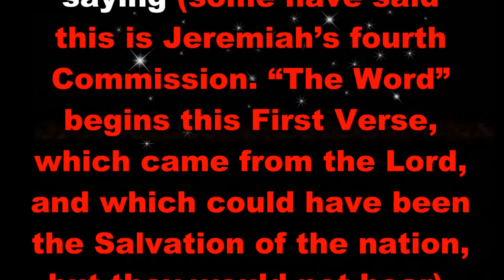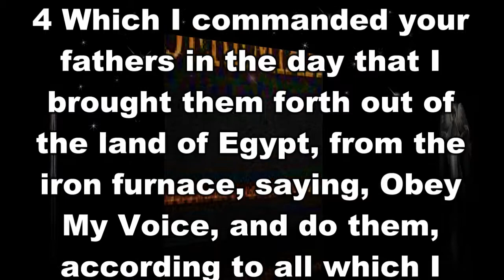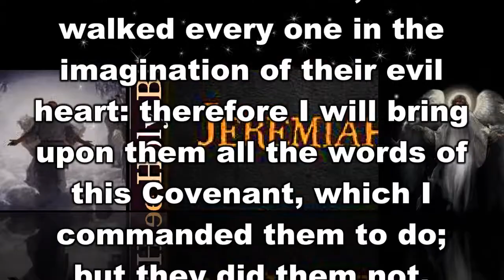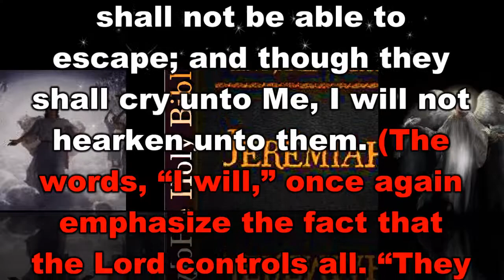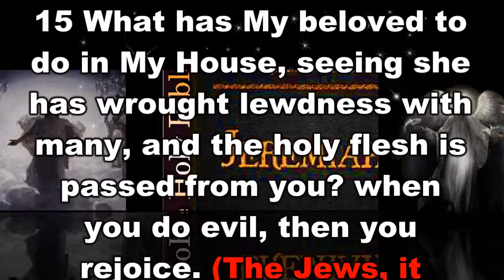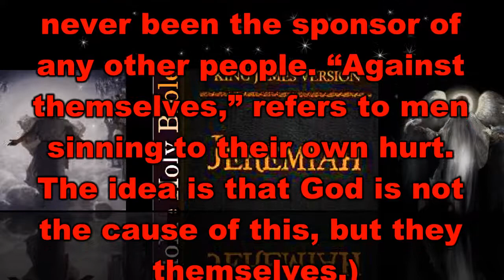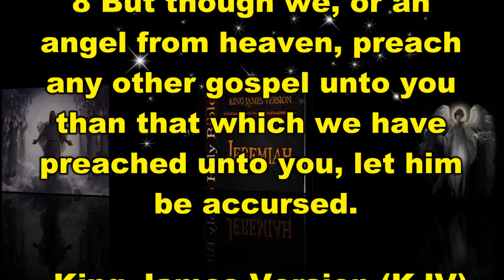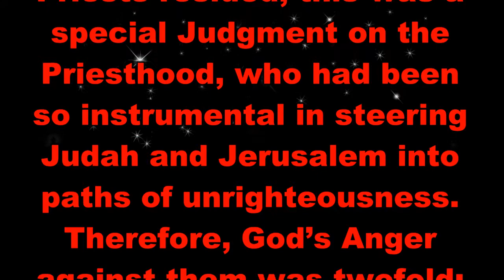The Book of Jeremiah Chapter 11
The Book of Jeremiah Chapter 11 is taken from Jimmy Swaggarts, “The Expositor’s Study Bible”. It has subdivisions Judah has Broken The Covenant, The Plot Against and Jeremiah. For those of you who watch this video, and want to learn God's Word, I pray you get many blessings.